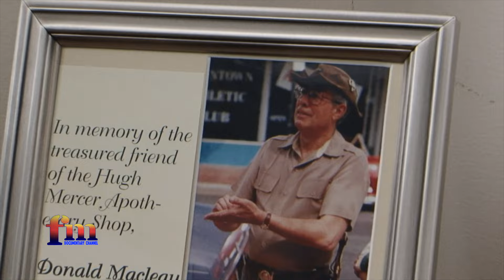Explore America Dr. Hugh Mercer اكتشف اميريكا دكتور هيو ميرسر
كان هيو ميرسر ، وهو عالم وطبيب وقائد عسكري مخضرم الدكتور هيو ميرسر ، جنديًا وطبيبًا اسكتلنديًا. خدم في البداية مع القوات اليعقوبية التابعة لبوني برينس تشارلي ، ثم مع القوات البريطانية خلال حرب السنوات السبع ، لكنه أصبح فيما بعد عميدًا في الجيش القاري وصديقًا مقربًا للرئيس جورج واشنطن وخاض الحرب الثورية الأمريكية في معركة ترينتون , ولد في 16 يناير 1726 م في أبردينشاير بالمملكة المتحدة وتوفي في 12 يناير 1777 م في برينستون بنيوجيرسي ودفن في مقبرة لوريل هيل بفيلادلفيا بولاية بنسلفانيا بالولايات المتحدة الأمريكية بعد تركه علميًا. ميراث في الطب وقيادة أرقى المناصب العسكرية وفاز بمجموعة أولئك الذين أنشأوا الولايات المتحدة الأمريكية كدولة
دستورية وقانونية ذات سيادة لا مثيل لها في العالم
An eminent person, the scientist, physician and veteran military leader Dr. Hugh Mercer, Hugh Mercer was a Scottish soldier and physician. He initially served with the Jacobean forces of Bonnie Prince Charlie, and then with the British forces during the Seven Years' War, but later became a brigadier general in the Continental Army and a close friend of President George Washington and fought the American Revolutionary War at the Battle of Trenton , He was born on January 16, 1726 AD in Aberdeenshire, United Kingdom, and died on January 12, 1777 AD in Princeton, New Jersey and was buried in a cemetery, Laurel Hill, Philadelphia, Pennsylvania, United States of America after leaving a scientific legacy in medicine and leading the most prestigious military positions And he won the group of those who created the United States of America as a constitutional and legal sovereign state that does not have one like it in the world.